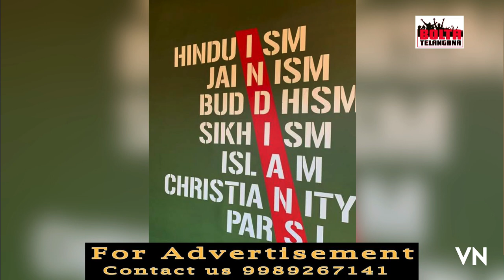Mulk Ki Pehli Pasand Bana Hyderabad.